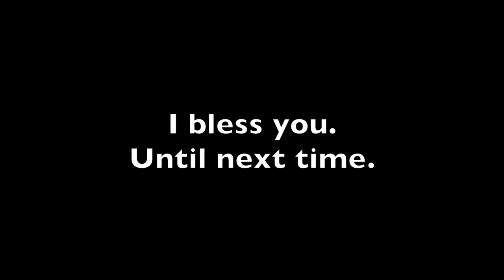This Chicken Coop is SO EXTRA! | VLOG | Roots and Refuge Farm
If you would like to financially support our channel and farm, you can shop through out Amazon affiliate link, which will earn us a small commission at no additional cost to you

Our Amazon Wishlist:

Or, if you would prefer to give directly to our channel, you can send PayPal